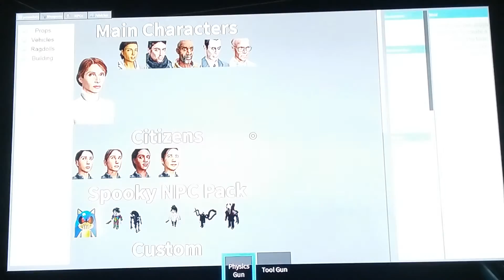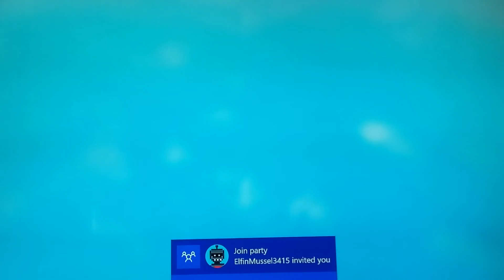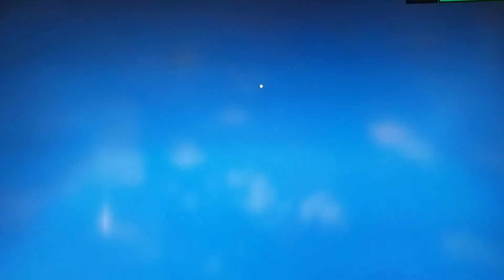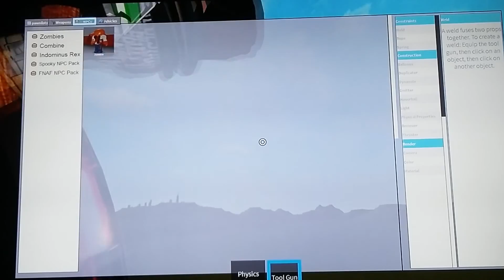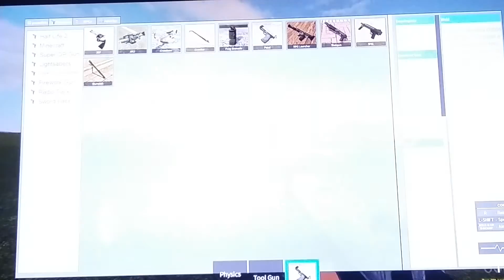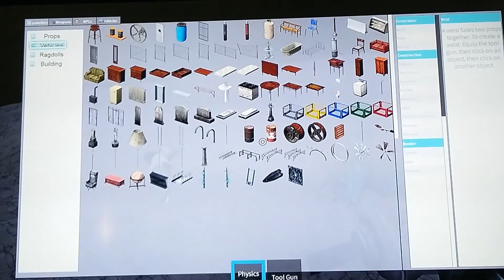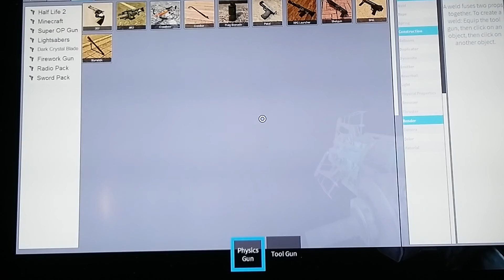GARRY'S MOD! (R MOD) (ROBLOX)